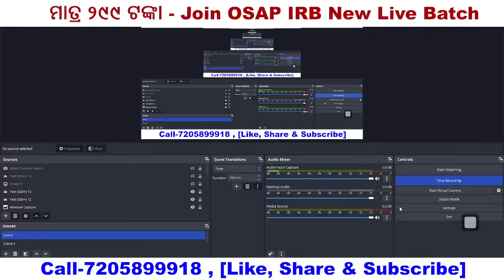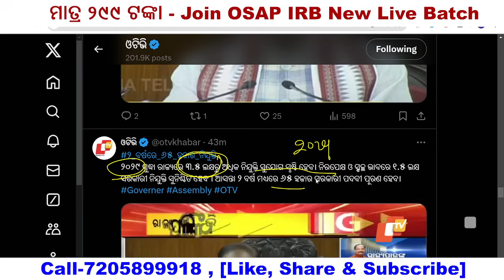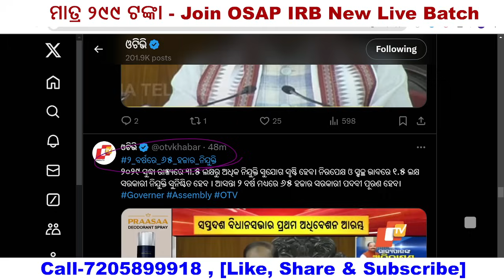ଆସିଗଲା ୬୫ ହଜାର ନିଯୁକ୍ତି ପାଇଁ Notice | Odisha Police SI, OSAP IRB, Excise Constable, OSSC, OSSSC,OPSC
ଓଡ଼ିଶା ପୋଲିସ୍ ଖାକି ବର୍ଦ୍ଧି ବ୍ୟାଚ୍ [Constable Written Clear Batch] (ମାତ୍ର ୨୯୯ ଟଙ୍କା )

Odisha Police SI Batch (ମିଶନ୍ STAR ବର୍ଦ୍ଧି ୨୦୨୪ - ମାତ୍ର ୪୯୯ ଟଙ୍କା) Join

OSSSC RI ARI AMIN SFS (Join Recorded Batch) - ମାତ୍ର 299 ଟଙ୍କା

Telegram କୁ ଯାଇ search କରନ୍ତୁ "Odia Space".

Odisha District Police Constable Recruitment 2024
Odisha Excise Constable Recruitment 2024
Puri Battalion Constable 2024